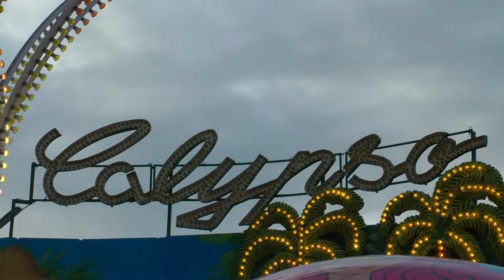Calypso - Winheim (Calypso von Mack)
aufgenommen auf dem Oktoberfest in München im September 2014.